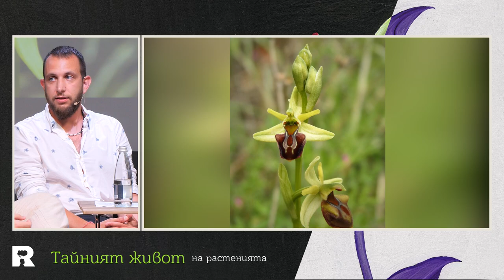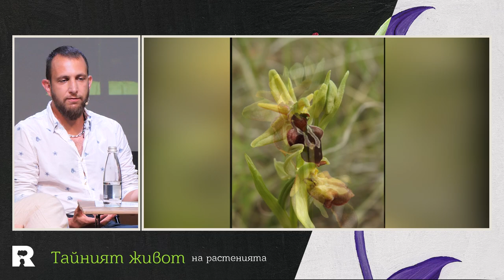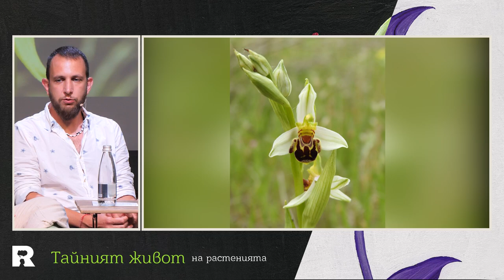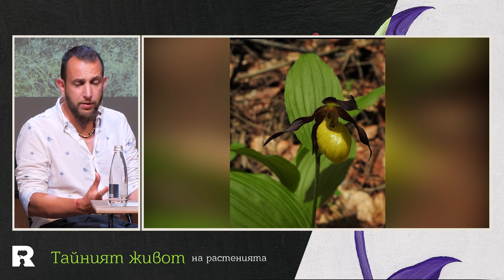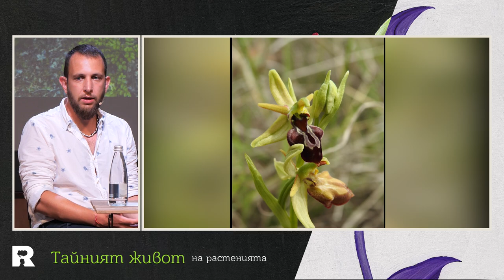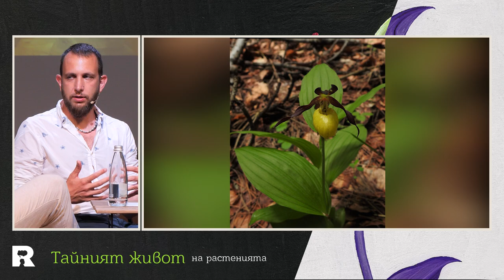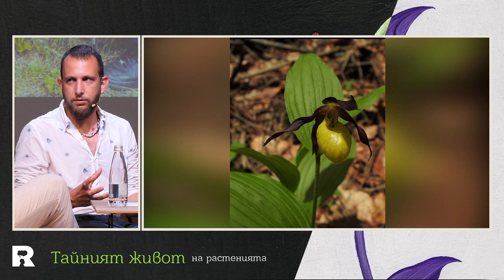Тайният живот на растенията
Дърветата са вековните свидетели на историята на човечеството! Всички помним как ентите от “Властелинът на пръстените” обърнаха посоката на войната и разговаряха по между си. Но дали е така в реалността и в живата природа?

Във видеото се опитваме да си преведем езика на природата. Да разберем как растенията комуникират по между си и с околния свят. Говорим и за това как въздействат на хората и на изкуството. Изследваме и методите, чрез които се представя природата в изкуството.

Нашите гости - д-р Галя Петрова и Любен Домозетски ни разкриват:
— Говорят ли си растенията и какъв е техният език?
— Как са се приспособили към заобикалящата ги среда?
— Могат ли да изпитват болка?
— Има ли безсмъртни растения?
— Как се създават правдиви и красиви портрети на растения?
— Пред какви проблеми е изправена научната илюстрация в България?

Тайните, които могат да разкажат растенията, си струва да бъдат чути. Въпросът е дали ние хората може да ги чуем — и след като ги чуем, дали ще можем да ги разберем?

Едно е сигурно: след „Тайният живот на растенията“ разходката ви в гората със сигурност вече няма да е същата.

Запис от събитие на живо на Ratio, състояло се на 17 юли 2023 г.